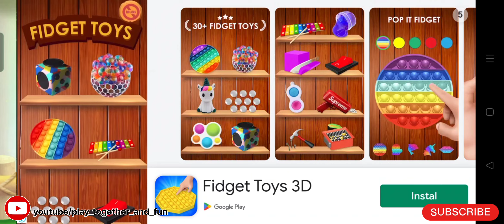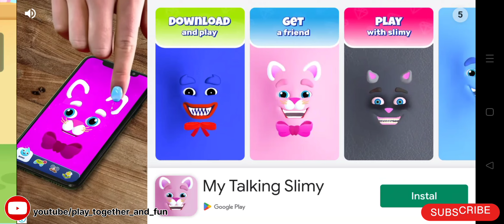KUCING PERI SENANG BERMAIN BOLA | GAME BABY BUS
children song
kids song
animasi anak
anak anak
little angle
Marbel mengaji
mengenal huruf Hijaiyah
Hijaiyah
DO'A islami
hafalan
bahasa Arab
iqro'
alqur'an
islam
ramadhan
ramadhan 1444h
taman kanak kanak
tk
paud
viral
trending
games
game anak
game hp
satisfying

 HAFALKAN YUK DO'A UNTUK ORANG TUA S.D DO'A KELUAR RUMAH